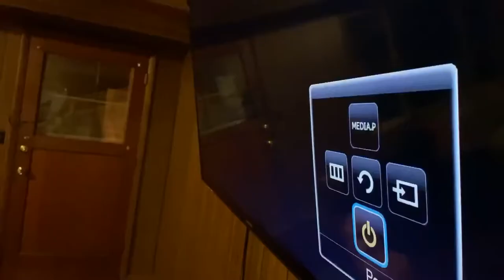Cousins productions- Clue